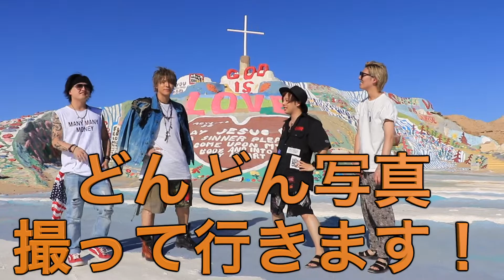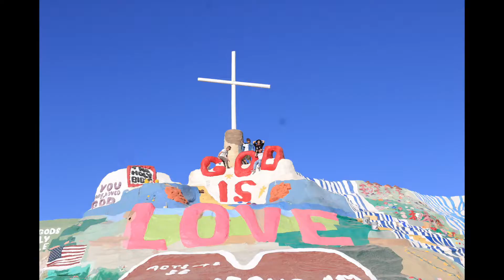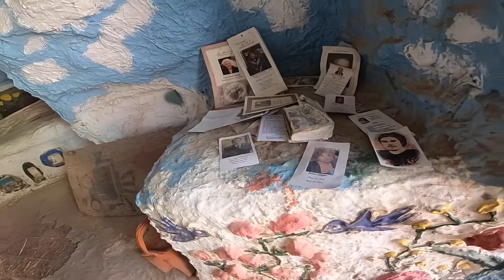【サルベーションマウンテン】44℃の絶景秘境に行ってみた！！【インスタ映え】【アメリカ/LA旅】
サルベーションマウンテンへ行ってきました!!!

かなり過酷な旅となりましたが、感動の絶景！！
動画だけじゃ伝わりきらない大きな世界観がありました。

【コメント：ひっち&マサ】

【動画編集者：マサ】

【KinCrossWorld～独創的服飾空間～】

※新作随時入荷中！！

↓店舗情報↓
☆SMILOOP✖KinCrossWorld☆
住所：〒150-0001
東京都 渋谷区 神宮前 1-15-3 平安ビル2階
※店舗限定アイテム＆イベントあります！！

【ひっち（引地敬澄）】

【マサ】